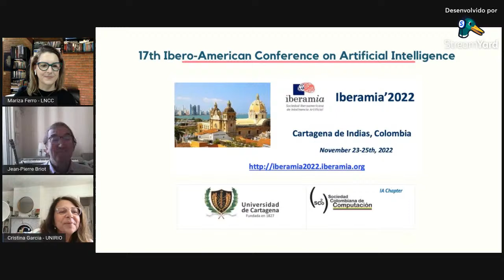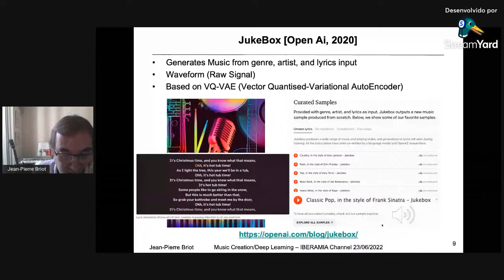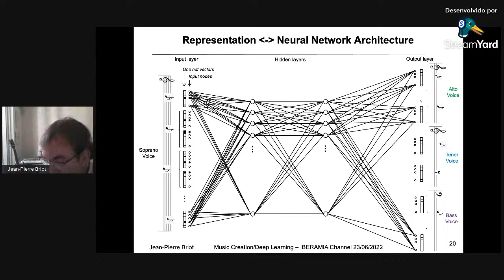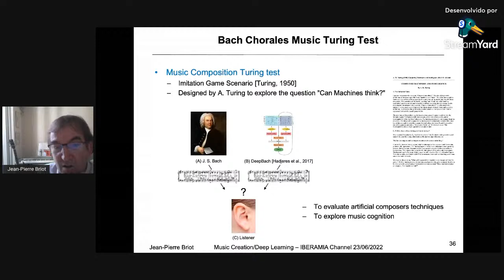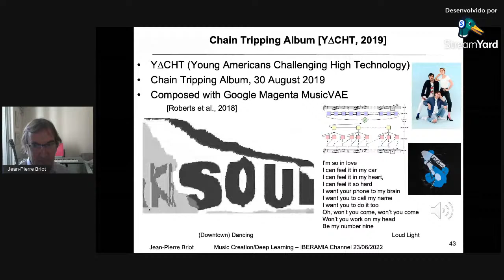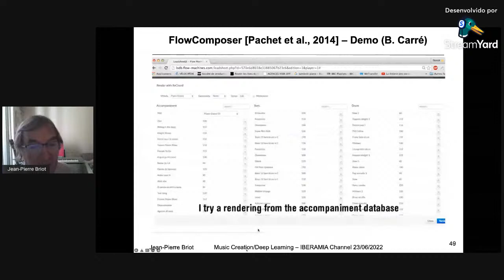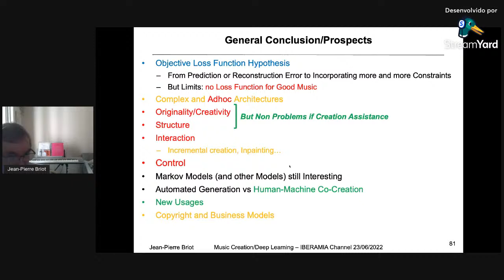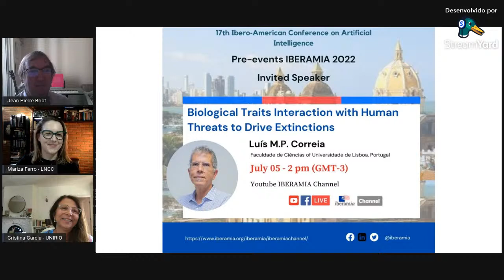IBERAMIA'22 Pre-events - Jean-Pierre Briot - Music Creation with Deep Learning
Music creation with deep learning techniques: Achievements and challenges

Abstract:

A growing application area for the current wave of deep learning (the return of artificial neural networks on steroids) is the generation of creative content, notably the case of music (and also images and text). The motivation is in using machine learning techniques to automatically learn musical styles from arbitrary musical corpora and then to generate musical samples from the estimated distribution, with some degree of control over the generation. In this talk, we will survey some recent achievements in deep-learning-based music generation, using recent and dedicated generative architectures such as VAE, GAN and Transformer, analyze principles, successes as well as challenges, including the limits of automated generation versus providing assistance to human musicians.

Mini-Bio:

Jean-Pierre Briot is a senior researcher (research director) in computer science at LIP6, joint computer science research lab of CNRS (Centre National de la Recherche Scientifique) and Sorbonne Université in Paris, France. He is also permanent visiting professor at PUC-Rio in Rio de Janeiro, Brazil. His general research interests are about the design of intelligent adaptive and cooperative software, at the crossing of artificial intelligence, distributed systems and software engineering, with various application fields such as internet of things, decision support systems and computer music. His current interest is focused on the use of AI techniques (notably deep learning-based) within music creation processes. He is the main author of a recent reference book about deep learning techniques for music generation (Springer, 2020).

Jean-Pierre Briot holds a masters in mathematics (1980), a doctorship (PhD) in computer science (1984) and an "habilitation à diriger des recherches" in computer science (1989), all from Université Pierre et Marie Curie (aka Paris VI, since 2018 renamed/merged as Sorbonne Université). He also holds degrees in music, music acoustics and Japanese language. He has been visiting Professor or visiting researcher in various institutions such as: Federal University of the State of Rio de Janeiro (UNIRIO), Kyoto University (Kyodai), Pontifical University Catholic of Rio de Janeiro (PUC-Rio), Tokyo Institute of Technology (TIT), University of Illinois at Urbana-Champaign (UIUC), University of Southern California (USC) and University of Tokyo (Todai). He has advised or co-advised about 30 PhD students and about 20 master students. He has edited 12 books or journal special issues. In 2010, he has created the CNRS permanent representation office in Rio de Janeiro, for scientific cooperation with Southern America, that he has directed for 5 years.